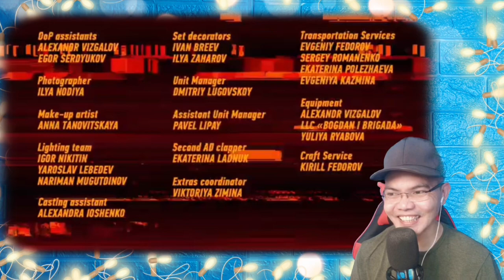RUSSIAN SPACETRAIN 🇷🇺: Feat. BadComedian (REACTION)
👉⭕️This is our  Cool, mind blowing, funny side, incredible Video Reaction to this Amazing RUSSIAN SPACETRAIN 🇷🇺: Feat. BadComedian  I Find it Funny yet Cool and fullfilling to watch we might not know that this SPACE TRAIN will be realized in the future by the Brilliant and Smart Russian Inventors crossing fingers and i want the first one to Experience it for real! .  ENJOY Watching tho!. . !  PASIBA RUSSIA WE LOVE YOU!!I!!

Philippines,9000